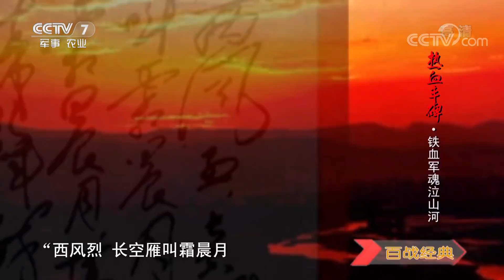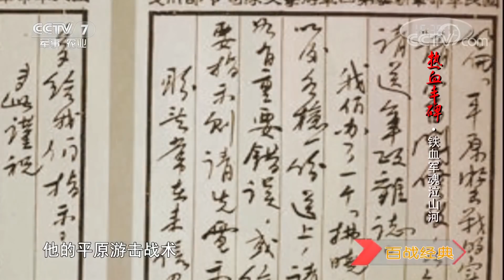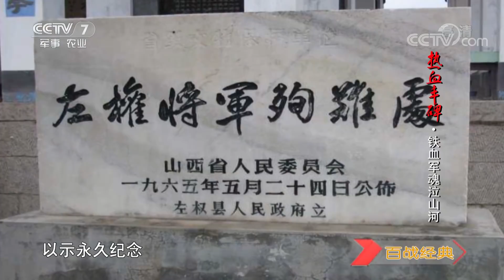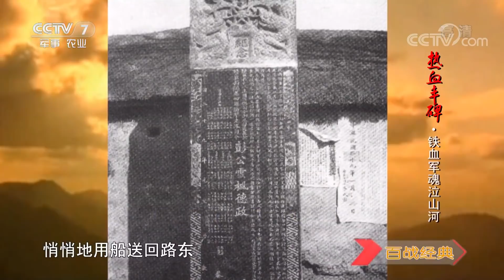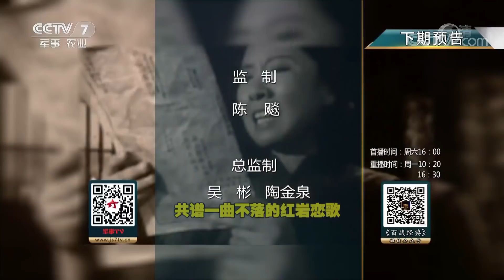《百战经典》 热血丰碑·铁血军魂泣山河 20180804 | CCTV军事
本期节目主要内容： 左权是八路军的高级指挥员，在太行山上打出了敌后抗日军民的声威。彭雪枫是新四军的杰出将领，他带领的队伍纵横江淮大地，让敌人闻风丧胆。风云激荡的岁月里，他们的命运与崇高的信仰紧紧相连。硝烟弥漫的战场上，他们出生入死，战功卓著。

【栏目介绍】
 “分析战争起因，透视战争深层，解读战争人物，关注战争影响。” 作为一档军事历史类的科教文化杂志型电视栏目，《百战经典》主要介绍军事历史上影响深远的经典战例、军事人物及相关背景知识。